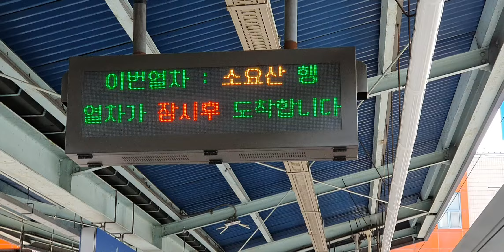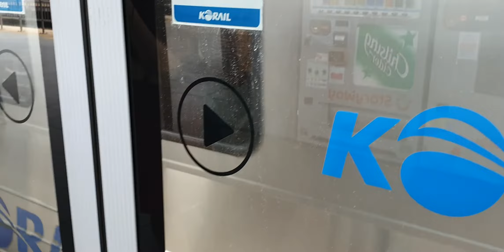20190706 경인선, 서울1호선 온수역 진입 (소요산행 열차) Korea Seoul metropolitan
20190706 경인선, 서울1호선 온수역 진입 (소요산행 열차) Korea Seoul metropolitan